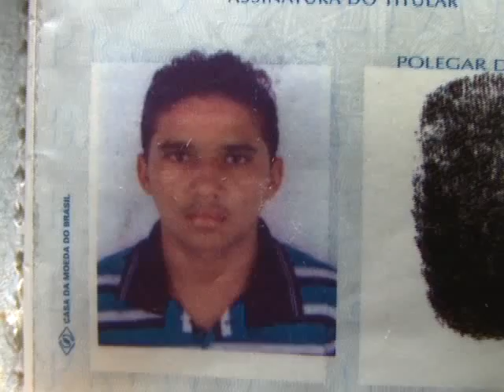15/05/15 Polícia civil prende suspeito de assaltar farmácia na última terça-feira